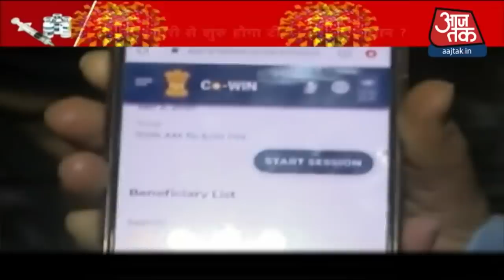BREAKING NEWS: 10 दिन के अंदर टीकाकरण की तैयारी: स्वास्थ्य सचिव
देश में अगले हफ्ते से टीकाकरण (Vaccination) शुरू किए जाने की कवायद शुरू हो गई है. स्वास्थ्य मंत्रालय (Ministry of Health) की ओर से कहा गया कि देश में टीकाकरण कार्यक्रम अगले हफ्ते से शुरू हो सकता है.